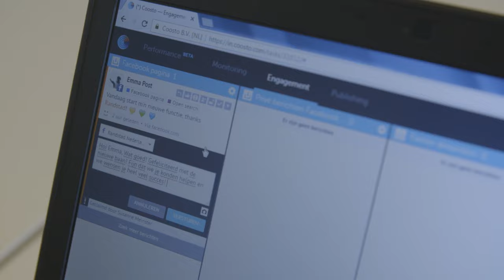Een dagje meekijken op de computer als webcare medewerker | Randstad - Dag 28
Omgaan met social media comments op een dagelijkse basis? Als webcare medewerker doe je niet anders. Lonneke loopt een dagje mee op een afdeling van een groot uitzendbureau. Benieuwd hoe ze het er vanaf bracht? Check de video!

Ga snel naar:
0:00 - Aan de slag als webcare medewerker
1:23 - Wat als je morgen met de webcare zou stoppen?
2:06 - Competenties voor een webcare medewerker